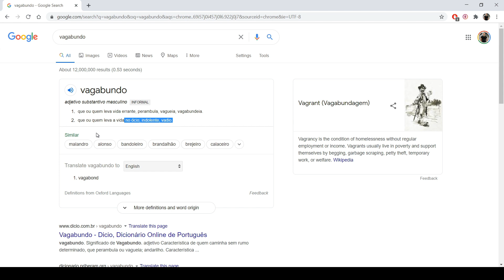POLICIAL É OBRIGADO A AGIR QUANDO ESTÁ DE FOLGA?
No vídeo de hoje eu vou falar se policiais são obrigados a agirem mesmo quando estão de folga, de férias, licença, etc.

DÁ LIKE E SE INSCREVE! (CLICA NO SININHO PARA RECEBER NOTIFICAÇÃO)

Kauam Pagliarini